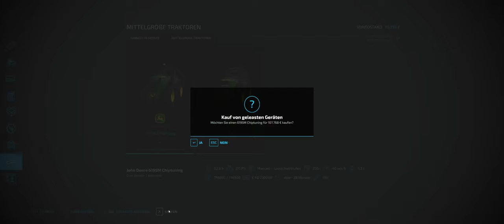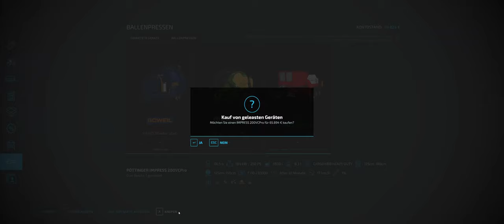LS 22 #072 Willkommen in Polen